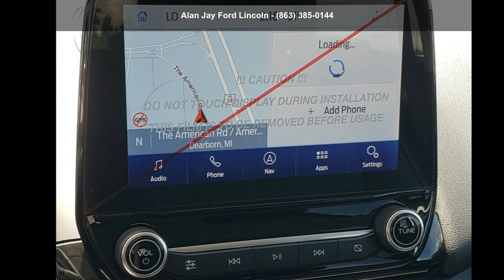2021 Ford Ecosport Titanium FWD - Alan Jay Ford Lincoln -...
New 2021 Ford EcoSport Titanium FWD, smoke exterior, ebony black interior, 3, 1.0l, automatic, front-wheel drive, 4 doors, Stock W423332, VIN: MAJ3S2KE4MC423332,